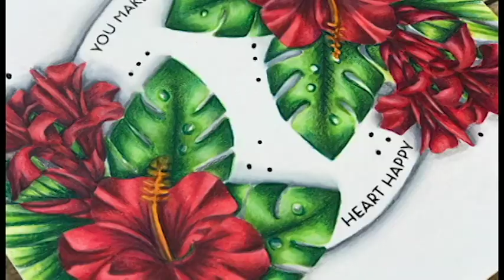Real Time Copic & Color Pencil Coring + Wplus9 Hibiscus Bouquet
Hey folks! In today's video I'm going to share some real-time Copic & Prismacolor coloring. I'm going to be using the oh so fabulous Wplus9 Hibiscus Bouquet Stamp, but I've slowed down the coloring process as much as possible. There quite a bit to this coloring process, but it's totally worth it in the end. I really want to encourage you to slow down take it easy. Good things happen when you do! Enjoy!

——— MY SOCIAL ———

——— TODAY'S POST ———

——— SUPPLIES ———

• Neenah Classic Crest Solar White 80#

• Nuvo Aqua Shimmer Glitter Gloss